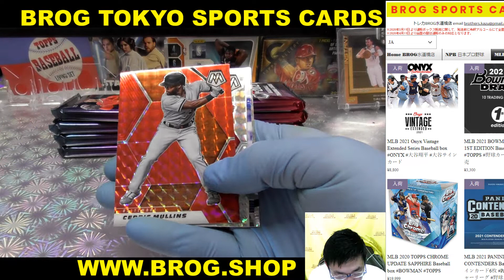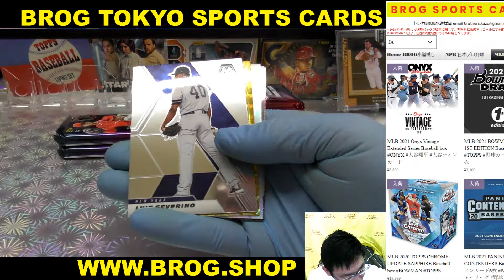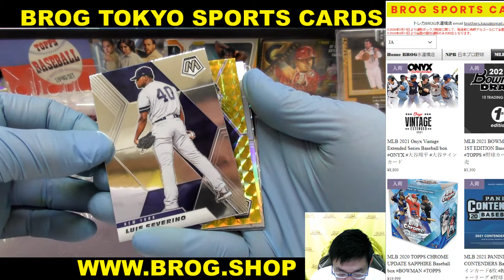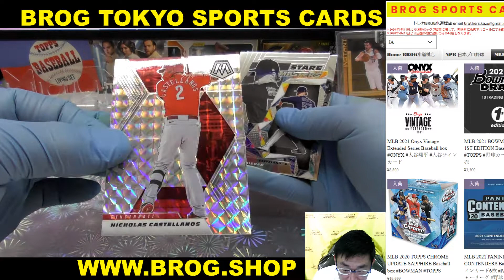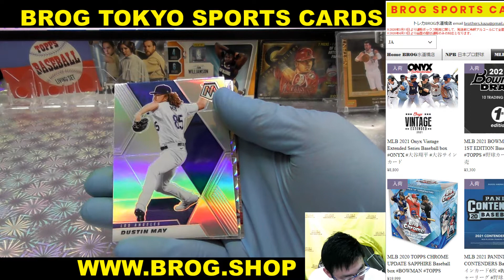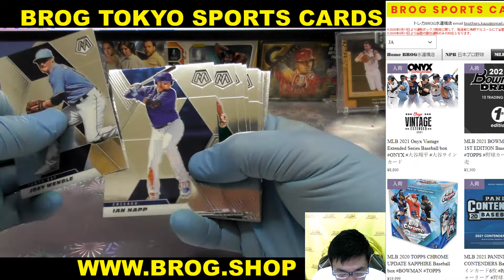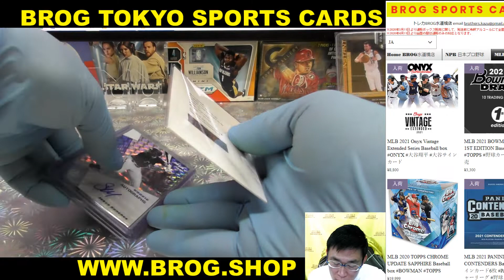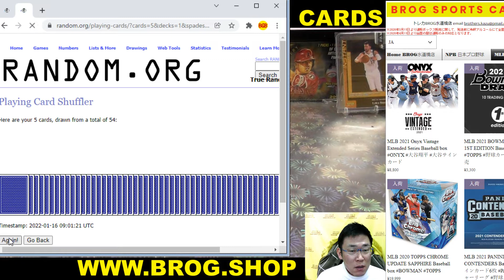den BGBPB MLB 2021 PANINI MOSAIC HOBBY BOX BREAKS BROG水道橋店 トレカ開封動画 スポーツカード 野球カード メジャーリーグ